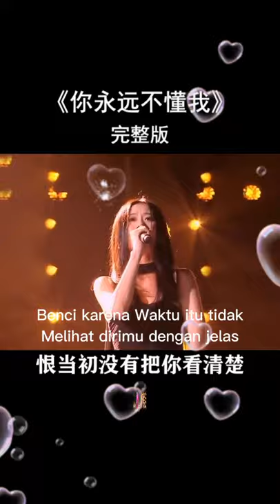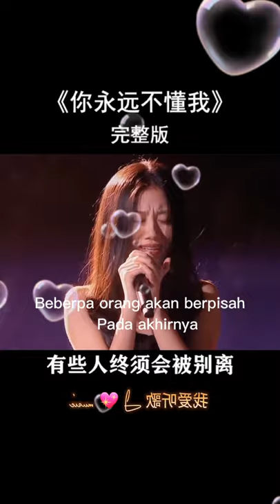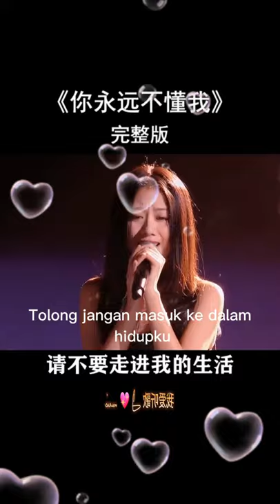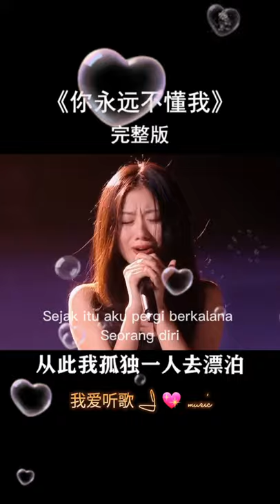💞 你永远不懂我💞 Ni yong yuan bu dong wo 《Kamu selamanya tidak mengerti aku 😭》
《我爱听歌 I 💖 music》

Title: 你永远不懂我 (Ni Yong Yuan Bu Dong Wo)

有些人终会被缘相遇
youxie ren zhong hui bei yuan xiangyu
有些人终须会被别离
youxie ren zhong xu hui bei bieli

谁是谁生命中的过客
shei shi shei shengming zhong de guoke
错过了永远不再回来
cuoguole yongyuan bu zai huilai
如果你不能陪我到最后
ruguo ni buneng pei wo dao zuihou
请不要走进我的生活
qing buyao zou jin wo de shenghuo

我知道我爱得太糊涂
wo zhidao wo ai de tai hutu
恨当初没有把你看清楚
hen dangchu meiyou ba ni kan qingchu
你就是一个魔鬼中的诱惑
ni jiushi yige mogui zhong de youhuo
让我受尽痛苦和折磨
rang wo shou jin tongku he zhemo

我知道给不了你的生活
wo zhidao gei buliao ni de shenghuo
只好面对现实的残酷
zhihao mian dui xianshi de canku
默默为你祝福
momo wei ni zhufu
祝福你幸福
zhufu ni xingfu